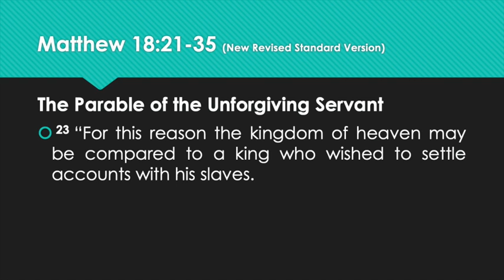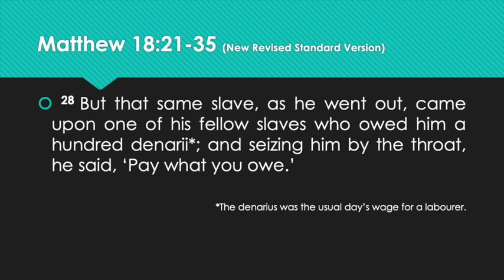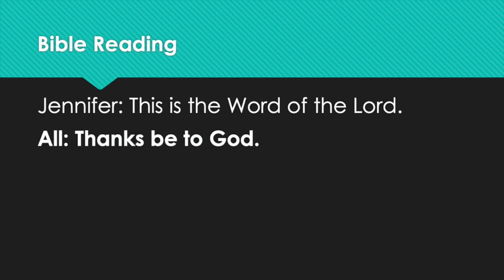Scripture Reading_13 September 2020_Jenny Keast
This video is about Scripture Reading_13 September 2020_Jenny Keast